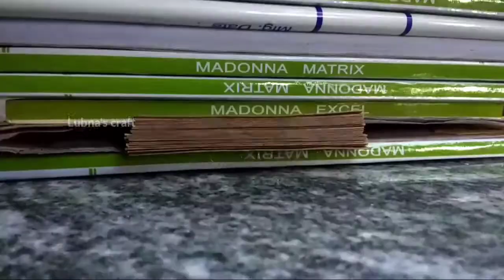Vintage journal book|Mini Notebook|How to make small Notebook at home|calligraphy notebook Malayalam